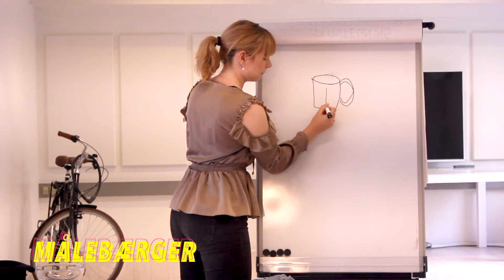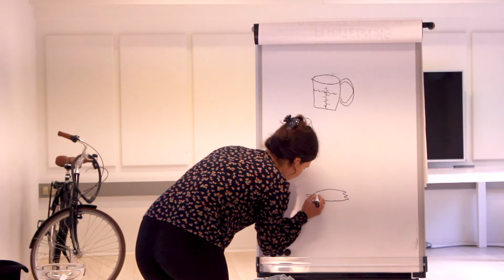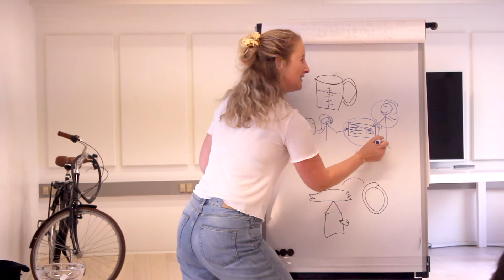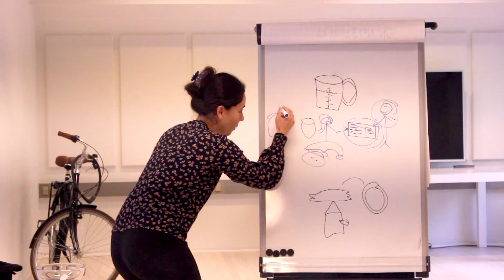HVAD ER DER I HATTEN? | Program 11 | Tegn & Gæt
I dag bliver 3 skuespillere udfordret i legen "Tegn & Gæt"
Vi kender alle legen. Skuespillerne skal skiftevis tegne et ukendt genstand så godt som muligt. Når de to øvrige skuespillere har gættet, roterer de, og en ny spiller skal tegne.
En god gammel klassisk leg.

Lad os se hvordan det går!

Skuespillere:
Sarah Bendtsen
Pernille René
Julie Kalmeyer Poulsen

HVAD ER DER I HATTEN?
Vi kaster skuespillerene på gulvet.
"Hvad er der i hatten?" er et program hvor vi udfordre en masse skuespillere i forskellige improvisationslege. Der er lege du kender, og måske helt nye du aldrig har set før. Skuespillerene ved på forhånd intet om, hvilken leg de bliver kastet ud i.

"Hvad er der i hatten?" er et ugentligt program, der udkommer hver torsdag kl. 12:00 på youtube.
Alle skuespillere er tidligere elever fra Det Danske Filmskuespillerakademi.

Idé & produktion
Clara Laderrière & Pernille René

Tak til
Det Danske Filmskuespillerakademi